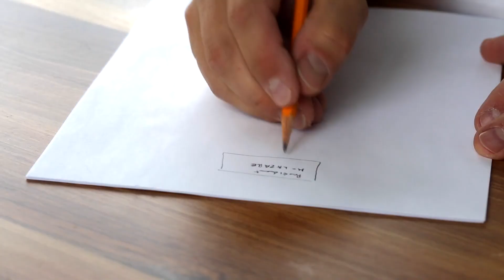Inside Egypt’s $58 Billion Mega City The New Capital Rising from the Desert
Discover Egypt’s $58 billion New Administrative Capital, a mega city rising from the desert to reshape the nation’s future. Built just outside Cairo, this ambitious project is designed to ease congestion, drive economic growth, and showcase Egypt’s modernization.

In this video, we’ll explore:

Why Egypt is building a brand-new capital city

The massive $58 billion investment behind the project

Key features, including the tallest skyscraper in Africa, government districts, and smart infrastructure

How this mega project is transforming Egypt’s economy and global image

From futuristic designs to cutting-edge construction, Egypt’s new capital is one of the world’s boldest urban projects.